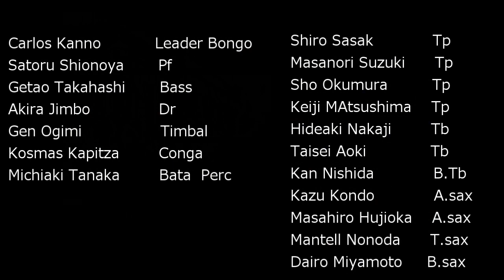熱帯JAZZ 楽団 1998New York JVC Jazz Festival at Bryant Park Live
1998年夏のNew York JVC Jazz FestivalのBryant ParkでのLive。

Nettai Tropical Jazz Big Band　1998 New York JVC Jazz Festival at Bryant Park